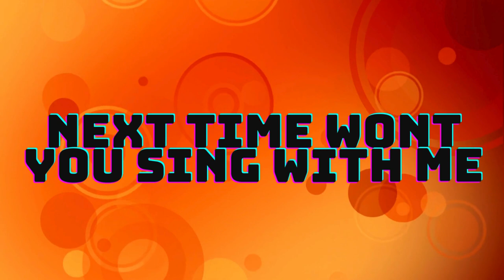ABC kids learning song